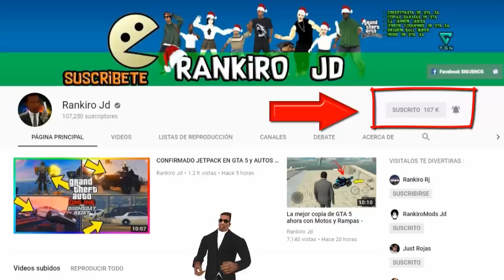Le Cortan la Boca a Perrita para hacerla parecer al Guason de Batman es algo muy Triste